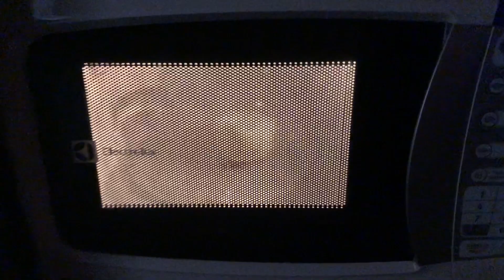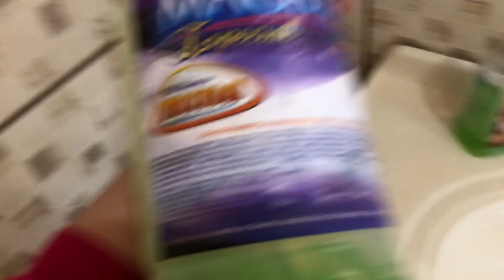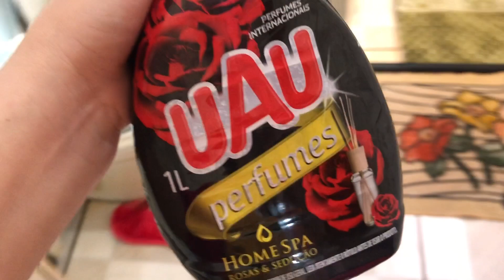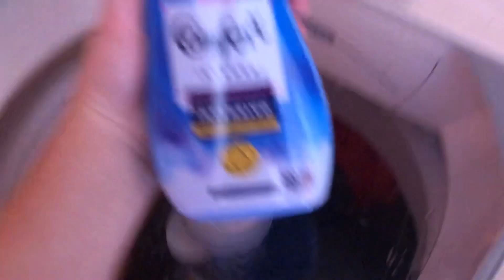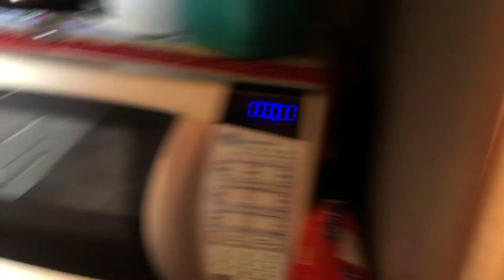VLOG: 24 HORAS DA MINHA IRMÃ GÊMEA MORANDO NO SÍTIO!😍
E ai Feras... Eu sou a Emily Mazetto,  tenho 21 anos, Moro no interior do Paraná em um sítio. Também sou casada a três anos com Rick, e juntos temos um filho chamado Eithor que tem 2 Aninho. 👪

Sejam todos Bem-vindos meus anjus❤
.COMPREM MINHA PROGRESSIVA SEM FORMOL NESSE LINK COM DESCONTÃO E FRETE GRÁTIS: 👉🏻
•COMPREM PELA. MINHA LOJA NA MAGAZINE LUIZA
ME SIGAM LÁ NO MEU INTAGRAM @milymazetto ✅

.Editor usado: IMovie 🎥
.Vídeo gravado: por iPhone 11 pro📲